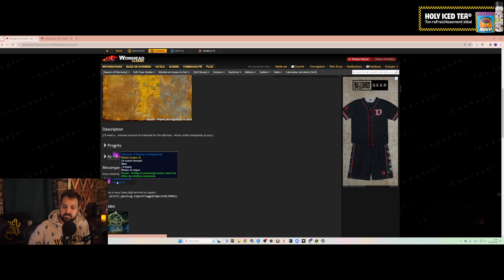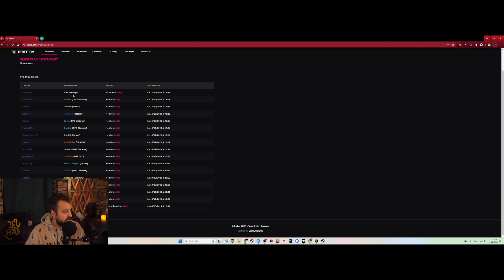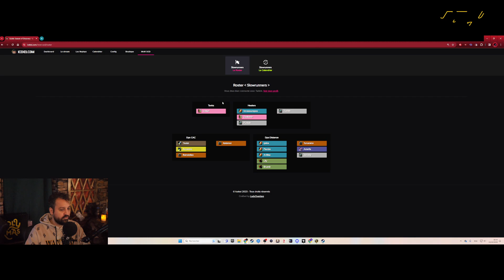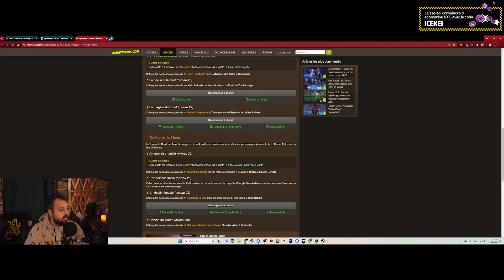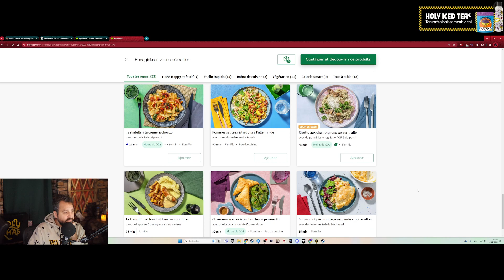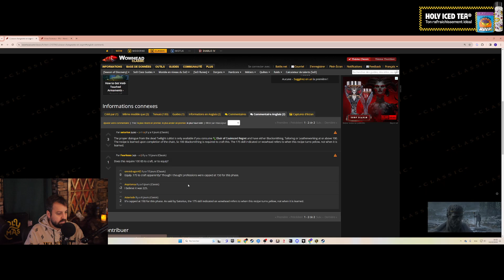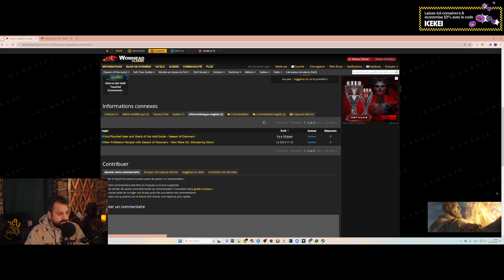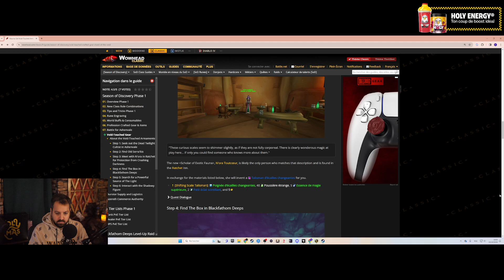[Phase 1] WoW | Season of Discovery - Paladin - épisode 92